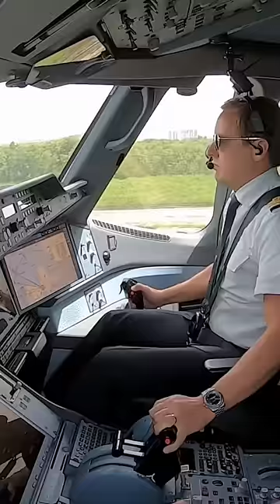Air Caraibes A350-1000🇫🇷